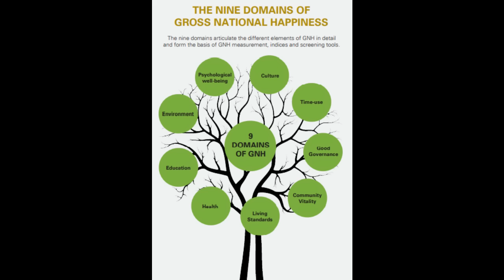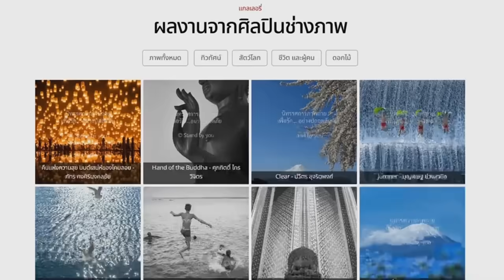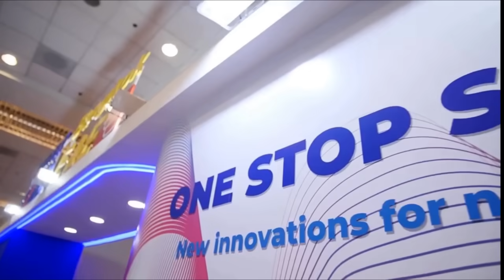ชะตาเจ้าหญิงเคท Thailand Morning Call 20 Mar 2024